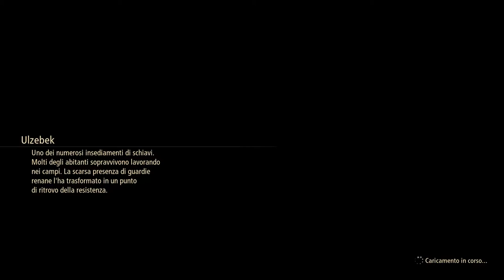Tales of Arise #01# Inizio dell’avventura ⚔ [Sub Ita]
0:00:00 Sigla
0:03:00 Avvio gioco
0:29:31 Introduzione battaglia
0:35:12 Combo
0:47:21 Accampamenti
1:02:06 Prima missione
1:07:15 Emblema abilità intro
1:21:15 Dlc costumi
1:26:48 Attacchi boost
1:40:49 Viaggio veloce intro